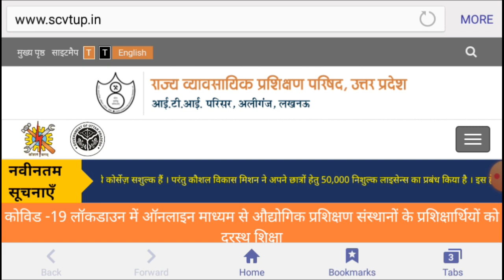UP ITI 3rd Merit List 2020 / ITI 2nd Merit List Kab Aayegi / UP ITI Second Merit List 2020 / UP ITI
UP ITI 3rd Merit List 2020 / ITI  2nd Merit List Kab Aayegi / ITI 3rd Merit List 2020 / UP ITI 2nd Merit List 2020 / ITI Merit List kab Aayega

ITI 3rd Merit List kab Aayegi

UP ITI 3rd Merit List 2020

UP ITI 3rd Merit List kab Aayega

UP ITI 3rd Merit List kab AayegI

ITI 3rd Merit List 2020

ITI 3rd Merit List kab Aayega

UP ITI 3rd Merit List 2020 kab Aayega

UP ITI 3rd Counselling Date

UP ITI 3rd counselling date kab Aayega

UP ITI 2nd Merit List Kab Aayega

UP ITI 3rd Counselling Date 2020

UP ITI second merit list kab Aayega

UP ITI second merit list kab AayegI

ITI second merit list kab Aayega

UP ITI second merit list kab Tak Aayega

UP ITI tsri merit list kab Aayega

UP ITI 2nd Merit List Kese dekhe

UP ITI 2nd Merit List Kese Check Kare

UP ITI 2020 2nd merit list kab Aayega

UP ITI 2020 2nd Merit List Kese dekhe

ITI 2nd Counselling Date 2020

ITI 2nd Merit List 2020 kab Aayega